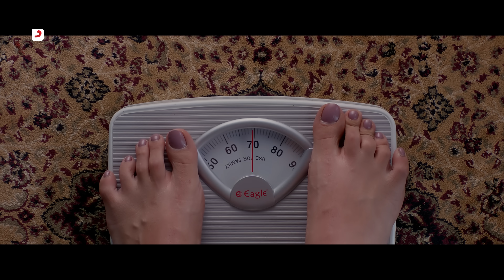Mera Pyar Tera Pyar Full Video - Jaleb i |Arijit Singh | Varun & Rhea | Jeet Gannguli|Rashmi V.|4K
Watch the full song video of  "Mera Pyar Tera Pyar  4K" voiced by Arijit Singh, composed by Jeet Gaanguli and penned by Rashmi Virag.
The video stars Varun Mitra and Rhea Chakraborty from the film Jalebi.

Jalebi - A Vishesh Films Production in association with Mahesh Bhatt

Director : Pushpdeep Bhardwaj
Banner : Vishesh Films in association with Mahesh Bhatt
Singer’s :  Arijit Singh
Lyrics : Rashmi Virag

Programmer: D.J Phukan

Song  Mixed and Mastered by : ERIC PILLAI  at  “Future Sound of Bombay “

Lyrics :-
Main jitna tumhe dekhun mann yeh na bhare
Main jitna tumhe sochun mann yeh na bhare
In aankhon mein chhalakta hai mera pyar tera pyar
Kahin tujh mein dhadakta hai mera pyar tera pyar
Mera pyar tera pyar
Thoda sa mera hai thoda tumhara
Mila jula sa yeh khwaab hamara
Ek meethi dhun sunayi de rahi hai aaj kal
Hanske saare gham hamare dega khushiyon mein badal
Koi nahi sau saal jiya hai
Pyar magar kayam rehta hai
Dhoop khushboo aur hawayein banke yeh reh jayega
Baad apne bhi hamare yeh jahaan mehkayega